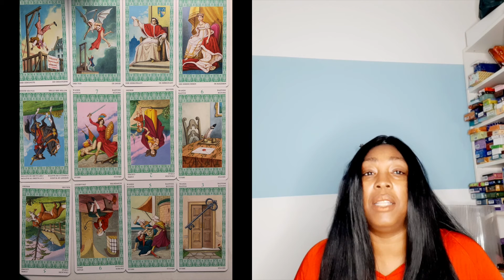♉️ STIER AUGUSTUS 2021 🌈TAROT KAARTLEGGING LEZING💝TOEKOMST VOORSPELLING HOROSCOOP LEZING 🙏